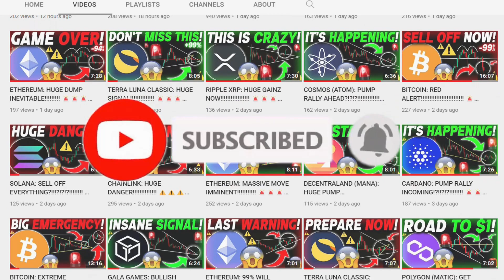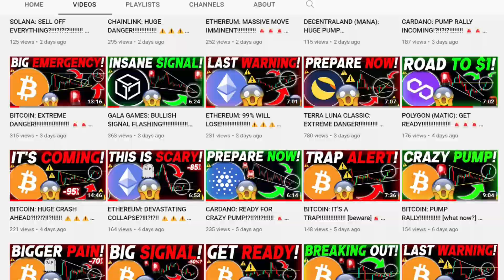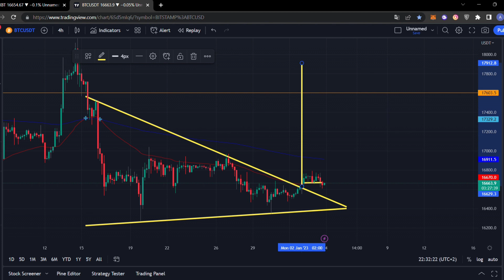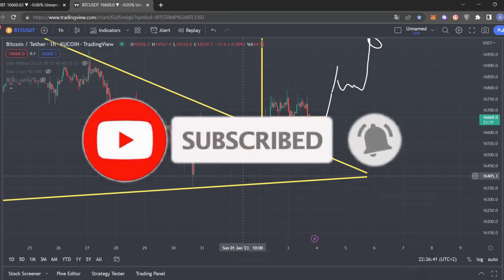BITCOIN: NOBODY IS WATCHING THIS CHART!!!!!! [urgent...] 😱😱😱 Bitcoin Price Prediction & BTC Analysis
💸 *CLAIM YOUR FREE BTC BONUS $34800* 💸

Bitcoin BTC

00:00 Intro
02:02 BTC Technical Analysis